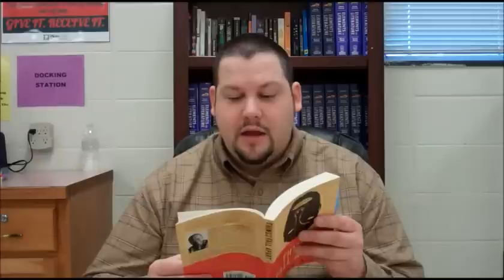Things Fall Apart Chapter 23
Reading Things Fall Apart to my students (Chapter 23).

If you enjoyed the reading and want to give me a dollar or two, here's a